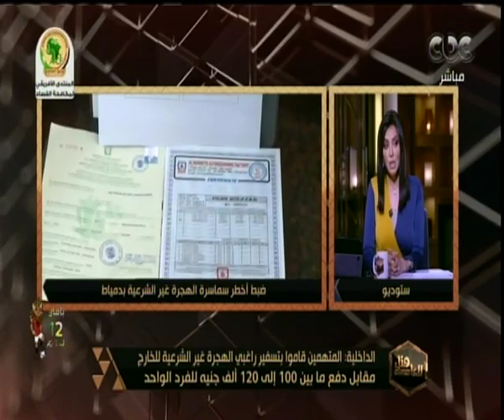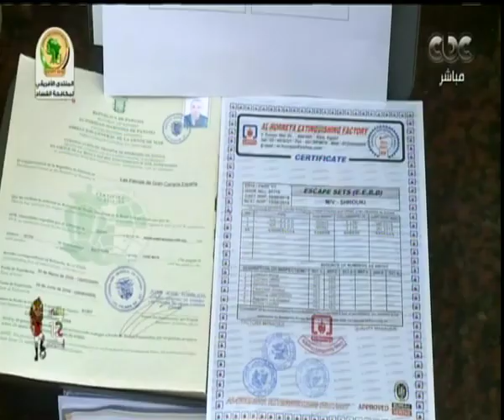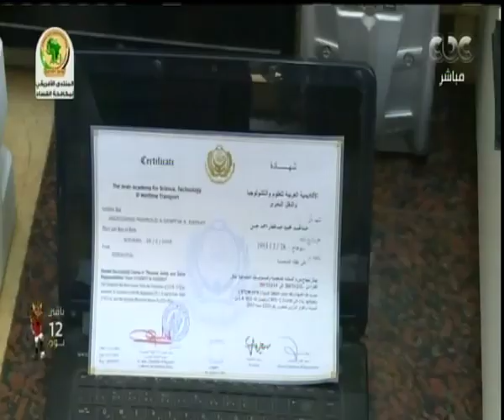هنا العاصمة | تفاصيل القبض علي أخطر سماسرة الهجرة غير الشرعية في دمياط وماذا عثر بحوزتهم؟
حلقة هنا العاصمة - ( مناقشة وتحليل ورصد لأهم الأخبار التي شغلت الرأي العام المصري خلال الساعات القليلة الماضية ، بجانب فقرة خاصة عن المجتمع المدني وإشادته بتعديلات قانون الجمعيات الأهلية وكل ما يخص تلك التعديلات الجديدة، بجانب فقرة خاصة عن عقوبات جديدة ضد الزوج الممتنع عن دفع النفقة) | حلقة بتاريخ 9-6-2019

ضيوف الحلقة

الدكتور طلعت عبدالقوى رئيس الاتحاد العام للجمعيات الأهلية
سعيد عبدالحافظ رئيس ملتقى الحوار للتنمية وحقوق الإنسان
الدكتور هالة منصور استاذ علم الاجتماع ممثل عن المجلس القومي للمرأة
اية احمد محمود​ محام استقبال بمكتب شكاوى المجلس القومي للمرأة​